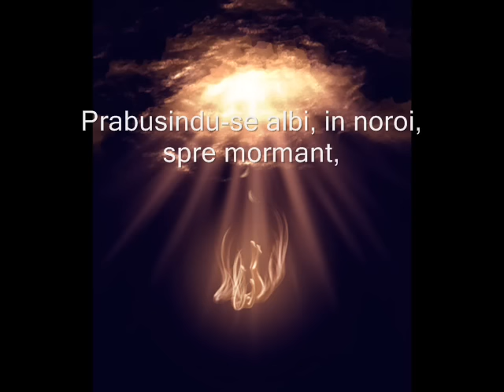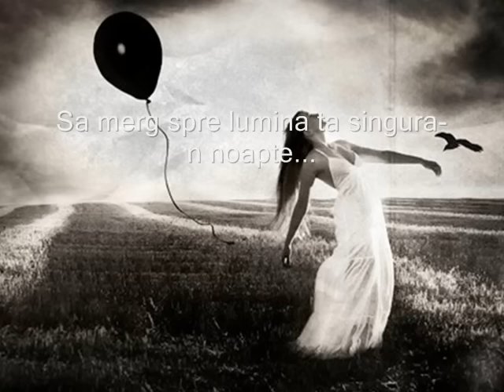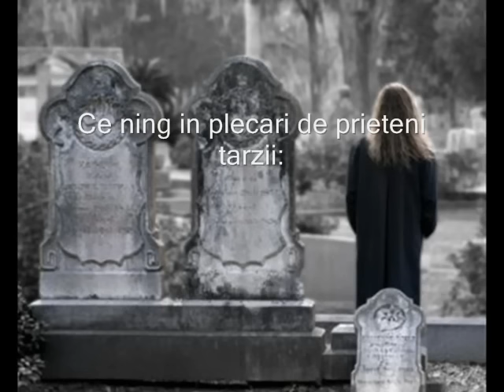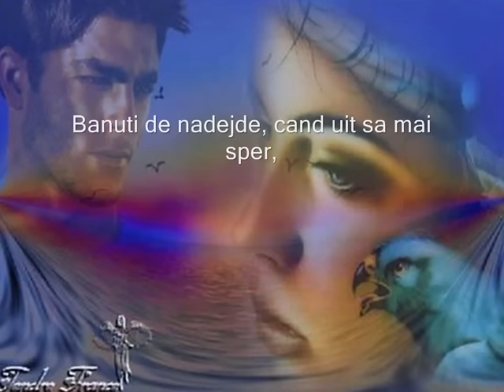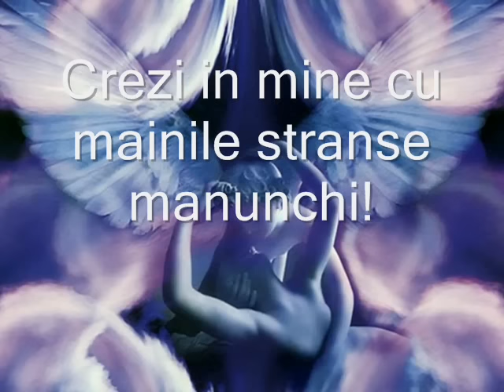Iubire in versuri -... Rugaciunea iubirii - de Iulia Sirbu Herbil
Versuri...